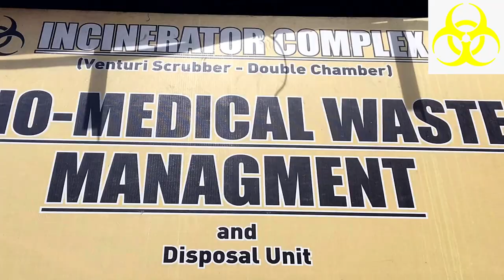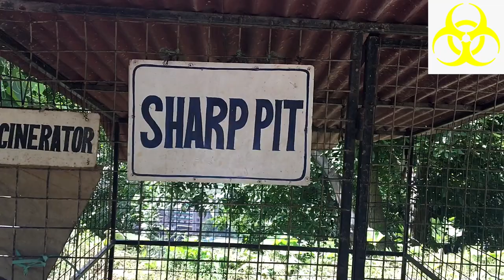Corona virus Duration at |BioMedicalWaste |Management |Sharps Bin Disposal | Covid-19 2020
Hello Friends This Channel Related for Housekeeping &Waste Management
Sharp Bin Disposal
The use sharps should never be passed directly from one person to another. Always one should dispose of his or her own sharps. The puncture proof container should be disposed as per Bio-medical Waste Rules, 2000.
Waste sharps including Metals:
 Needles, syringes with fixed needles, needles from needle tip cutter or burner, scalpels, blades, or any other contaminated sharp object that may cause puncture and cuts. This includes both used, discarded and contaminated metal sharps
NEEDLE BLASTER
Two slot easy operation for destroying needle & syringe
Electrically & syringe cuts by automatic electrical blades Incinerates the needle instantaneously Cuts the syringe within seconds
AUTOCLAVE
An autoclave may also be used to treat biomedical waste. An autoclave uses steam and pressure to sterilize the waste or reduce its microbiological load to a level at which it may be safely disposed of.The autoclave should be dedicated for the purposes of disinfecting and treating bio-medical waste.
(1) When operating a gravity flow autoclave, medical waste shall be subjected to:
(i) a temperature of not less than 121° C and pressure of 15 pounds per square inch (psi) for an

Collection of Bio-Medical Waste from Various Areas and Storage in Bio-Medical Waste Central Storage Area :

 Bio-Medical Waste is to be collected on daily basis from each Ward/ Nursing Station/ Pharmacy/ Dental Rooms/ OPD’s and OT’s in the hospital at a fixed interval of time every day.
 Bio Medical waste to Biomedical Waste Management and Handling Rules, 2011
 Handling, segregation, mutilation, disinfection, storage, transportation and final disposal
 After collection, BMW is carried and stored in specially designed BMW Garbage Central Store House.
 SHARP items are collected and treated as per Bio-Medical Rules and after putting them in appropriate Colour Code Dustbins are carried and stored in BMW Central Storage Area.